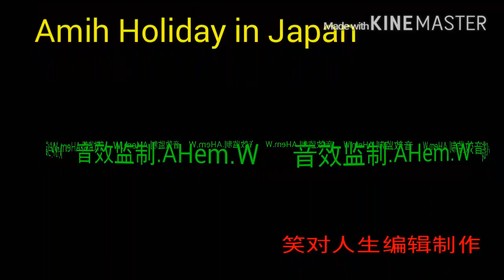栢榮.W音效监制工作室/笑对人生编辑制工坊